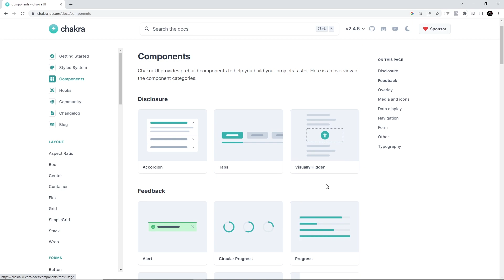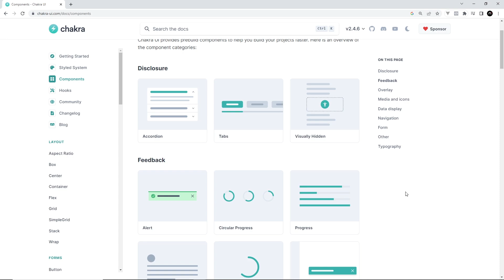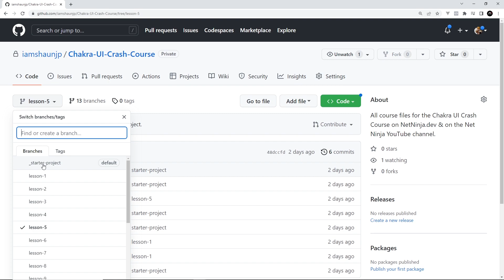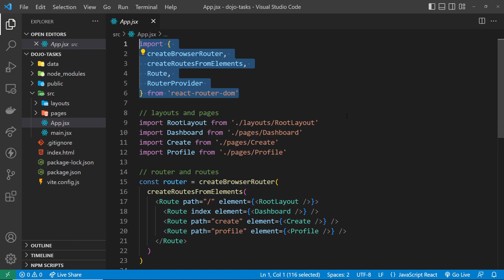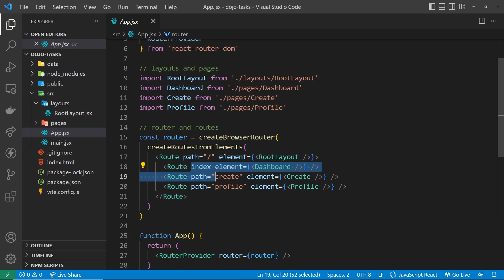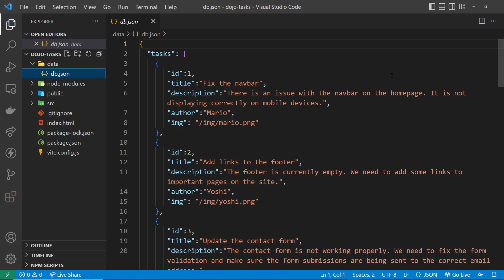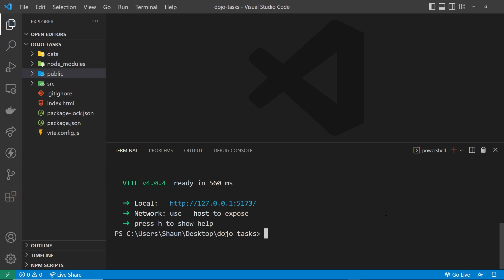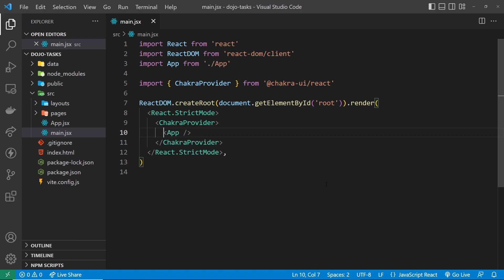Chakra UI Crash Course #1 - Introduction & Chakra UI Setup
In this series, you'll learn all about Chakra UI - a component library for React - and how to use it in your own React applications.